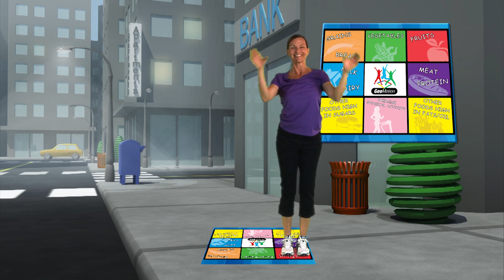Food Group Spy m4v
One of my FAVS because it combines movement, language, nutrition and plane old fun!!!